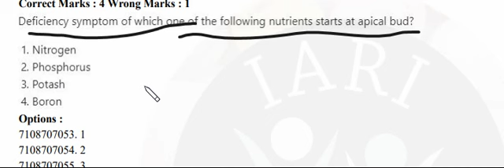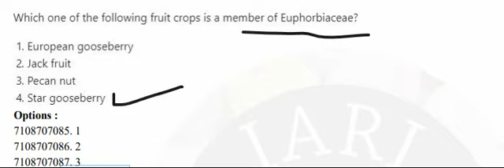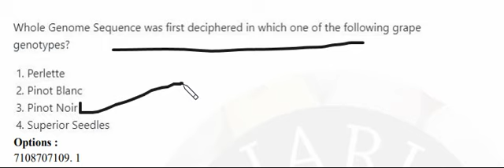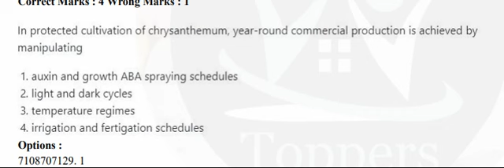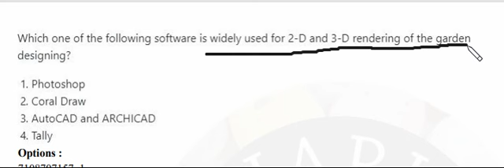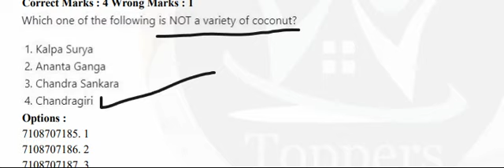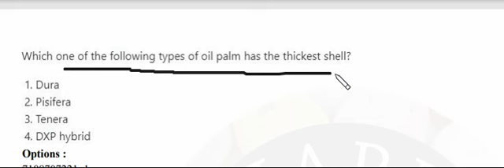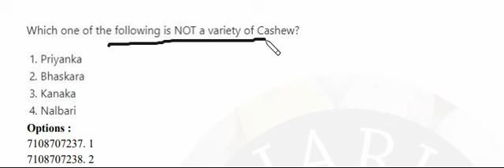ICAR SRF QUESTIONS 2020 Core group